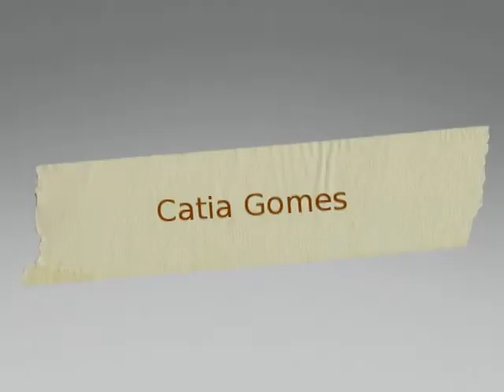Catia Gomes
A voz de uma pessoa amiga
é a nota mais suave na orquestra da vida.
Cesar Soares